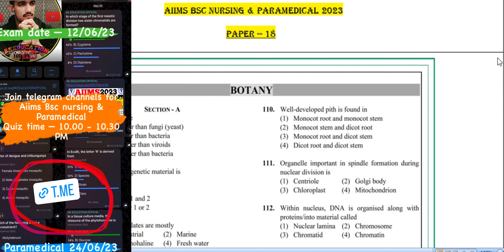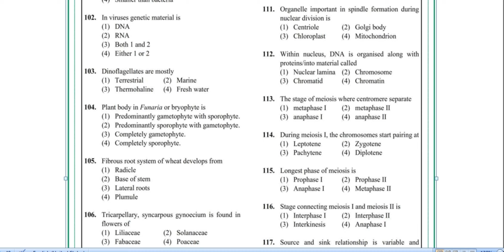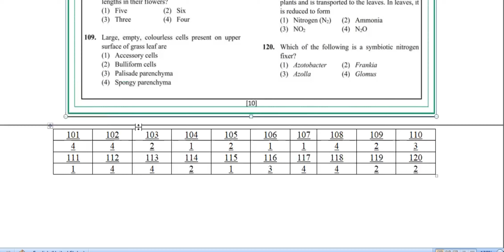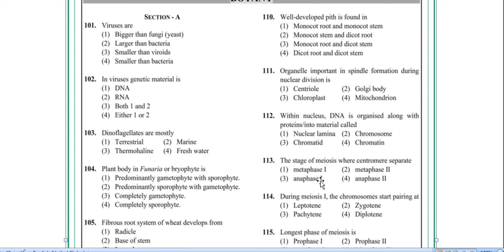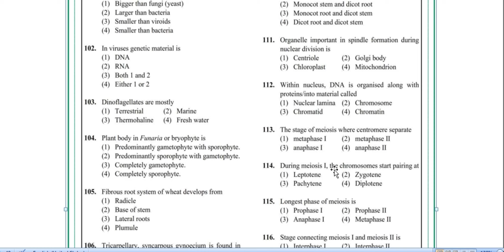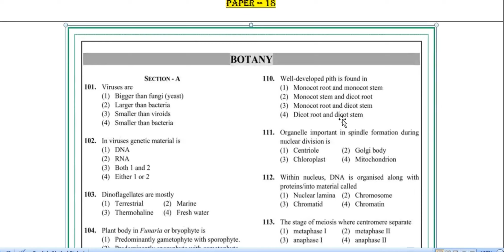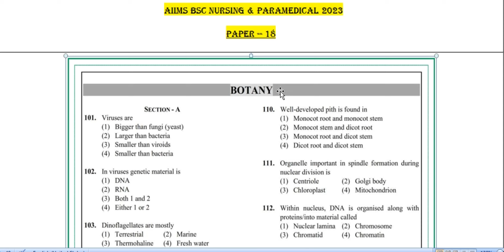Paper —18 most important questions 💯AIIMS bsc nursing & paramedical 2023 exam 🎯 💯 आयेगेQUESTIONS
aiims paramedical syllabus ka h
AIIMS paramedical ka exam

Application Form
AlIMS Nursing 2022 Exam Pattern
AlIMS BSc Nursing 2022 Registration Important ing 2022
aiims bsc nursing
aiims rm
ation form
aiims nursing notification 2022
ing officer recruitment
aiims
Nursing 2022
amedical Exam 2022: Highlights
Registration
AlIMS Paramedical 2022 Application Form: Status of Basi
Registration
AllIMS Paramedical Application Form 2022: Code
Generation
AlIMS Paramedical Application Form 2022: Final
Registration